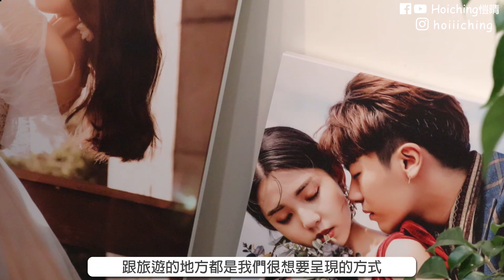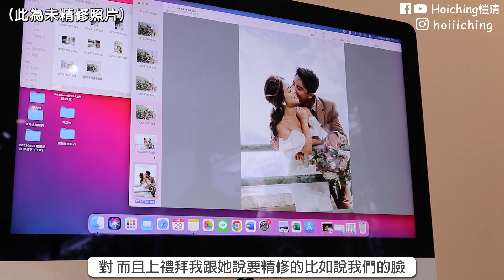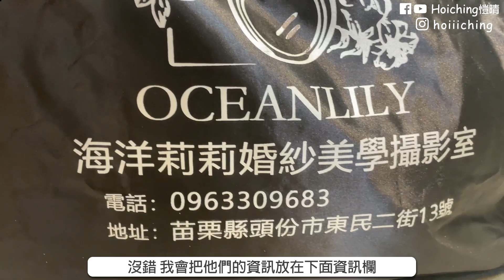【港台夫妻】在台灣拍旅遊婚紗！沒想到拍婚紗這麼好玩～划SUP拍婚攝？試禮服、拍攝、挑照片全記錄！| 海洋莉莉婚紗美學攝影室 | Hoiching愷晴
❝愷晴觀眾獨家優惠！❞
【海洋莉莉婚紗美學攝影室】

💡諮詢時說『我是看愷晴的婚紗照來的！』
就獨家贈送6 組精修（價值6000元）以及以下2選1！
1. 55x55cm無框畫1幅
2. 20x20cm無框畫2幅
❝婚紗照感想❞
終於去拍婚紗照啦🥰
旅遊婚紗邊玩邊拍很是我們的style！
看著我們的照片，有一個「我真的長大了」的感覺(???)
一切都好夢幻💙全部照片都好喜歡！！

特別感謝海洋莉莉團隊的用心跟高效率
以前一直聽說拍婚紗當天會很累笑得很僵很厭世
但！是！拍攝當天我只有感覺到滿滿的幸福與快樂
一整天都是在歡笑聲中渡過💙
（可能我們已經經歷過邊爬百岳邊拍攝這種累100倍🤣）
老師有多年的經驗，一個點平均30-40分鐘就完成拍攝
最後竟然可以換到五套衣服！！🥹
而且老師們會針對我們的特質去做禮服跟地方的挑選
像這次他們知道我們平常愛玩水上活動
特別安排了在日月潭秘境划SUP，太好玩了！

海洋莉莉對於拍攝旅遊婚紗很有經驗
這天從挑禮服、拍攝、挑照片都是三天內的事情
對於特別從別的縣市、國家來拍攝的新人來說非常方便
真心推薦大家如果來台灣拍婚紗照的話可以找他們！！
除了台灣，世界各地的旅遊婚紗都可以跟他們商量喔～

❝影片時間軸❞
00:00 SNEAK PEEK
00:28 OPENING
01:32 試禮服
03:32 回飯店
04:20 婚紗拍攝日妝髮時間
05:31 暨南大學拍攝
07:53 峇嵐杉丘露營區拍攝
11:56 向山遊客中心拍攝
13:55 日月潭划SUP拍攝
16:30 拍攝後感想
17:10 挑照片啦!!

❝旅遊影片❞
❝MUSIC❞
⏀Lucky Day - Roger That